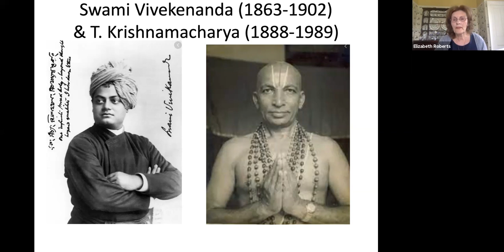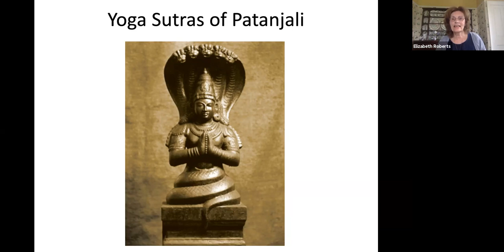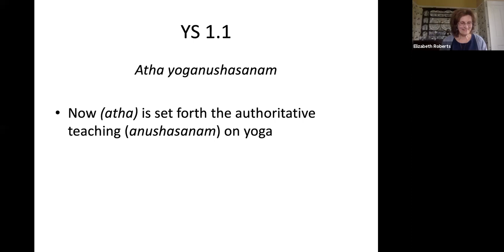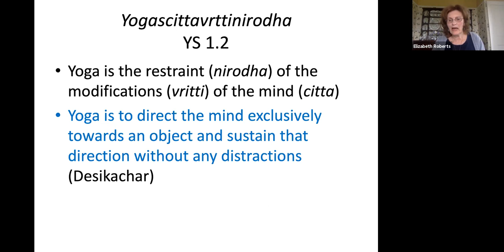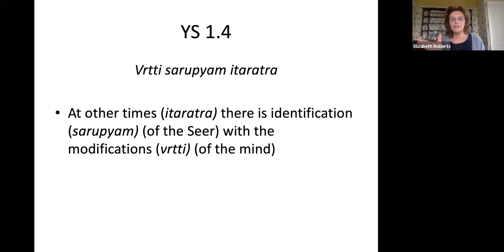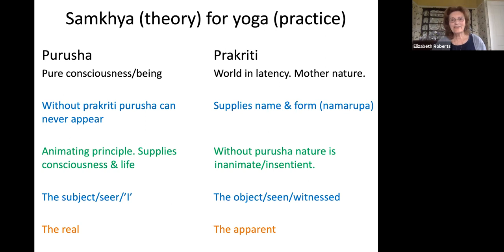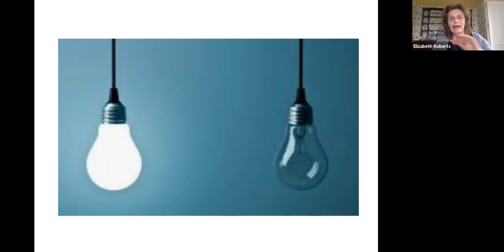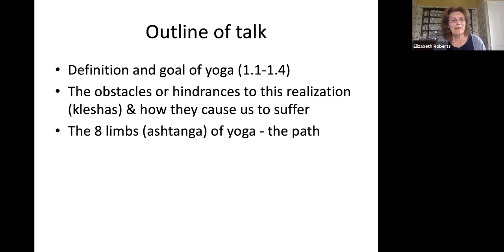A Jewel of Indian Spirituality: Reflections on the Yoga Sutras of Patanjali.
A Zoom talk by Elizabeth Roberts. Presented on 16th May 2021 for the Beshara Trust. The opening meditation has not been included. Information about the Beshara Trust